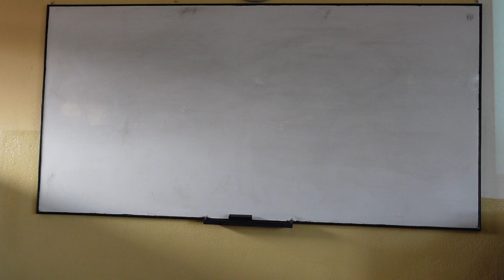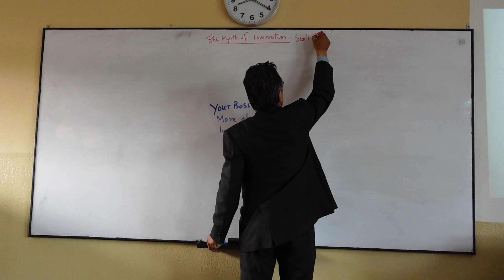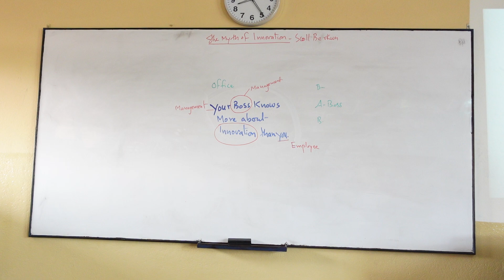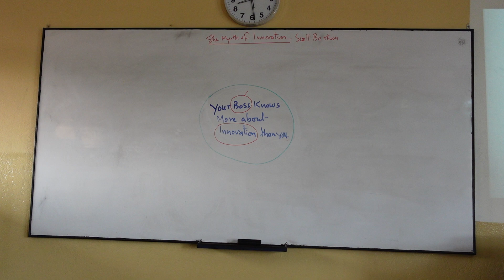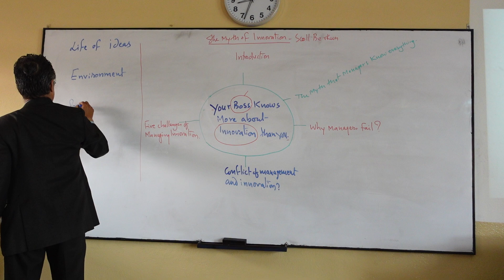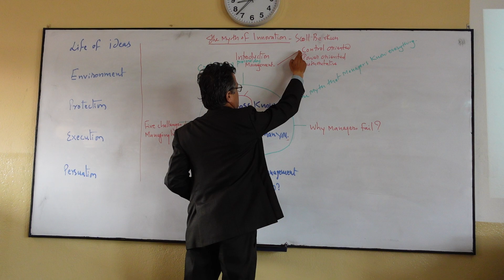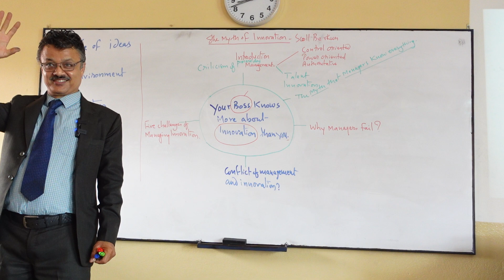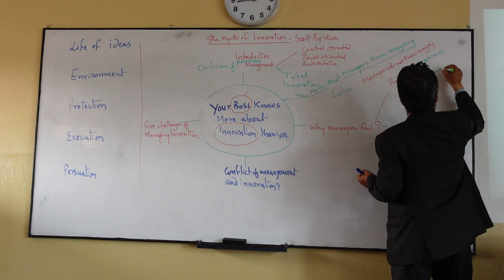KU BBA II B Student Teacher Together Teach Your Boss Knows More About Innovation Than You 8 July 024